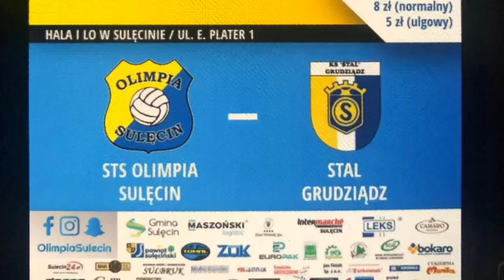2020 - 2 liga siatkowka STS Olimpia Sulęcin vs KS Stal Grudziądz 3:0 - 25.01.2020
2 liga siatkowka
STS Olimpia Sulęcin
vs
KS Stal Grudziądz
3:0 -
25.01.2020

STS Olimpia Sulecin sklad:
Cyfer Dawid (atakujacy)
Durbajllo Lukasz (rozgrywajacy)
Kordysz Maciej (przyjmujacy)
Kostrubski Sebastian (atakujacy)
Leitermeier Fabian (przyjmujacy)
Lewoc Mateusz (srodkowy)
Maluchnik Rafal (rozgrywajacy)
Obrzud Maksymilian
(rozgrywajacy)
Polczyk Tomasz (przyjmujacy)
Pulkowski Jakub (przyjmujacy)
Sas Maciej (libero)
Sawerwain Mateusz (libero)
Turek Grzegorz (atakujacy)
Wójcik Bartlomiej (srodkowy)
Zarebski Patryk (przyjmujacy)
Zimon Lukasz (srodkowy)

TEAMS 2 LIGA 2019/2020:
STS Olimpia Sulęcin
LUKS Wilki Wilczyn
GBS Bank KS Orzeł Międzyrzecz
Trefl II Gdańsk
SMS Police
SPS Konspol Słupca
GKS Stoczniowiec Gdańsk
MKS STEICO Noteć Czarnków
KS Stal Grudziądz